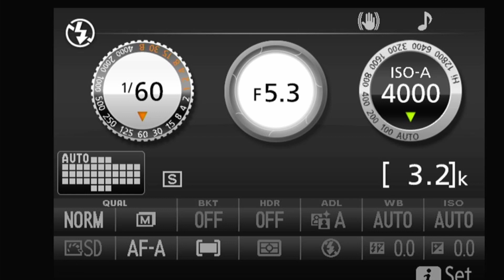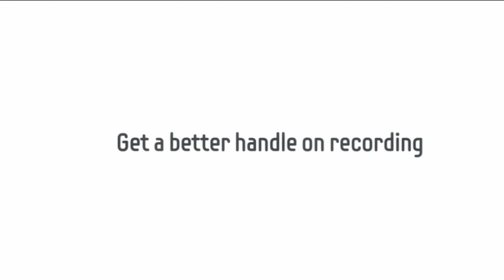Dealing with Offenses - Part 4